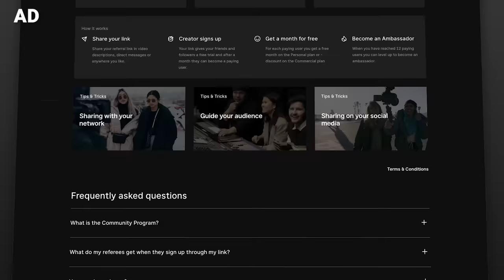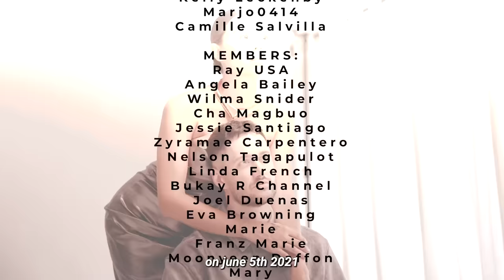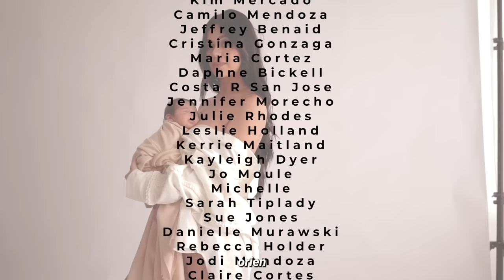I Spoke FLUENT Tagalog To My Kids & Filmed Their Reaction 🤫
Have you ever thought about becoming a content creator?

- We moved to Manila 10 months ago and it's time the kids start to learn Tagalog so I'm teaching them the same way my mum taught me back in the UK